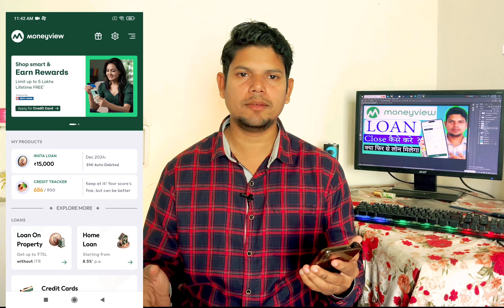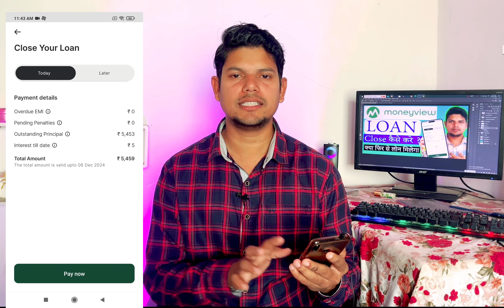Money View loan close kaise kare | how to close Money View loan | Money View loan foreclose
In this video, I will walk you through the process of Money View loan full payment kaise kare and how to close your Money View loan once the payment is complete. Learn how to easily repay your loan and close your loan account to avoid any further charges. Whether you're struggling with the repayment process or simply want to know how to close your loan, this guide will help you every step of the way. Watch now and take control of your loan management!